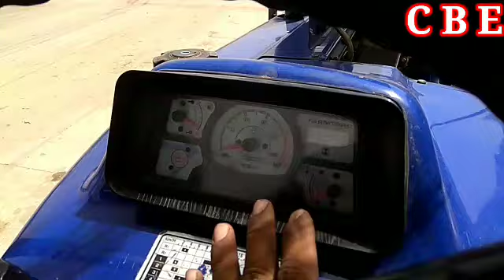ऐसा कौन सा फ्यूज है जिसकी वजह से लाइट v ट्रैक्टर का स्टार्ट हो ना सब कुछ बंद हो electric tractor